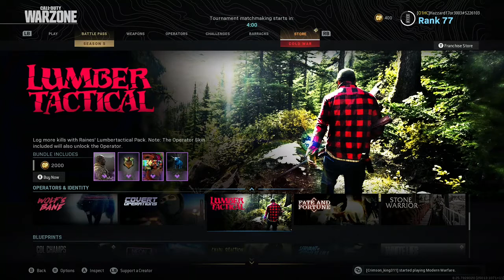Warzone and Gunfighter